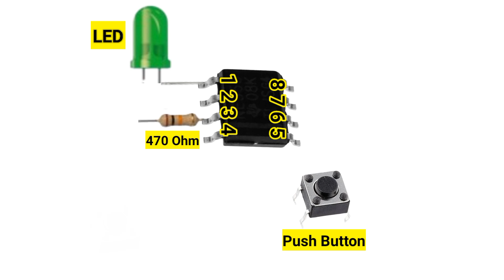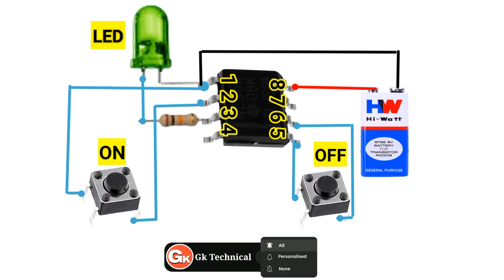How to Make Push Button ON/OFF Switch Circuit ! 555 IC !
How to Make Push Button ON/OFF Switch Circuit ! 555 IC !                                                   Hello friends in this video I will show How to Make Push Button ON/OFF Switch Circuit                                                          Dear sir, thanks for watching my video.If you have any question write in the comments box.Don't forgot Like & share.For more update please subscribe our channel GK Technical,And get the notification press the bell icon.
Componets:                                              push button , 555 IC,
9v battery,